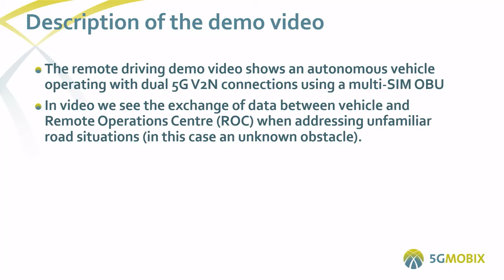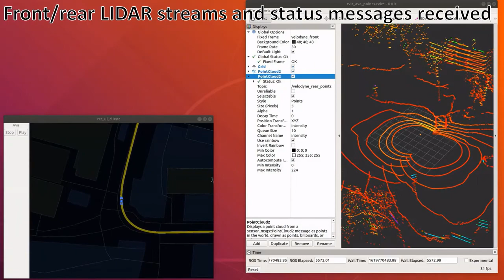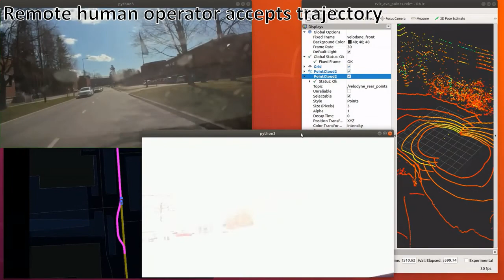5G-MOBIX FI Trial Site Remote Driving Demonstration Video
The remote driving demo video shows an autonomous vehicle operating with dual 5G V2N connections using a multi-SIM OBU
In video we see the exchange of data between vehicle and Remote Operations Centre (ROC) when addressing unfamiliar road situation (in this case an unknown obstacle).